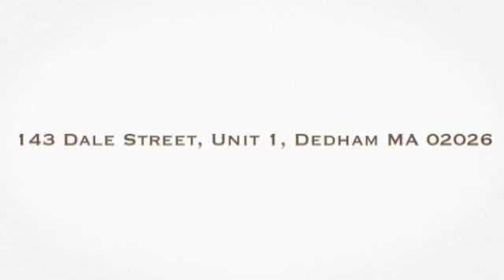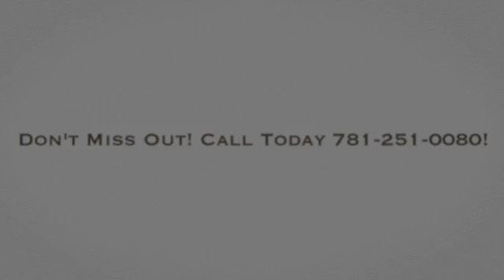Condo for Sale - 143 Dale Street, Unit 1, Dedham MA 02026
You'll find character and charm throughout this spacious and sun drenched 2 bedroom, 2 bathroom first floor condo.